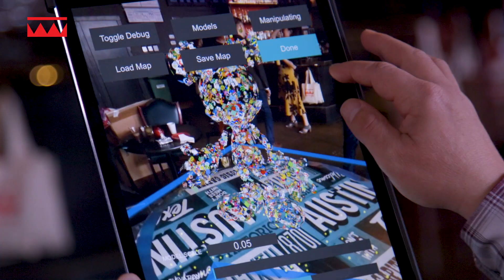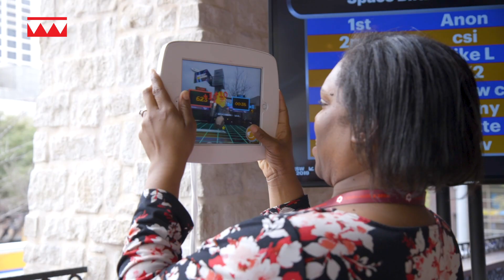Creativity is the mother of innovation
Can creativity change the world? Is it the mother of innovation? The Drum and Accenture Interactive met in Austin at SXSW festival, to delve deeper into the evolution of the creative industry through technology and the various ways they are practicing what they preach.